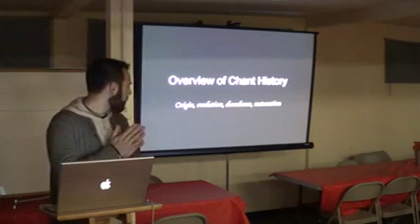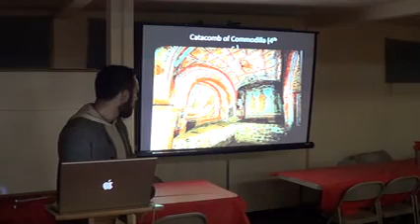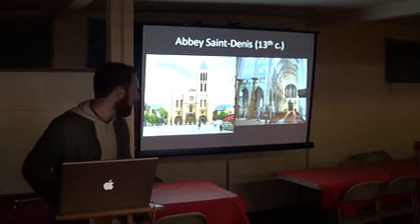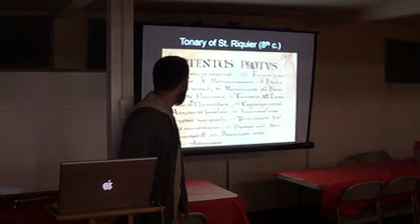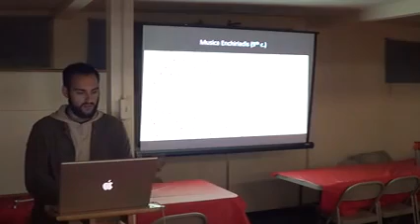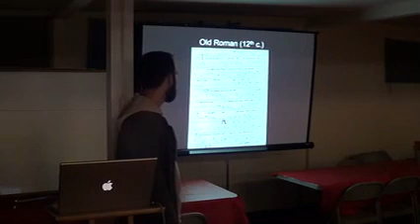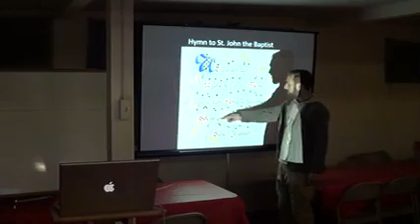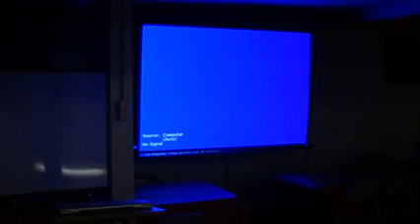Overview of the History of Gregorian Chant: Part 1 (Formation - Evolution)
This is the first lesson in an on going series of Chant classes designed not only for schola/choir members/singers but for everyone. These classes are given by Mr. Christopher Jasper, Schola Director of St. Joan of Arc (FSSP) in Coeur D'Alene, Idaho every Monday evening. They are designed to help build an "understanding" of the chant (musical, liturgical, historical significances, etc) not just the "how" to sing it.

Apologies for any mistakes or lack of presentational skills. This is my first experience giving any sort of lecture/class. The first few classes are being drawn heavily from Dom Saulnier's book "Gregorian Chant: A Guide to the History and Liturgy," translated by Dr. Mary Berry, for multiple reasons: The book highlights all the major, important points throughout history and Dr. Berry's translation lays it out in such a wonderful, concise manner... the book is near perfection for an easy Introduction to Chant history.

I am also blessed to be a friend and protégé of Dom Daniel Saulnier and a musical "grandchild," so to speak, of Dr. Mary Berry. Many thanks to Saulnier, Berry and my original instructor/director, Jeffrey Morse. Deo Gratias. Dominus vobisum.